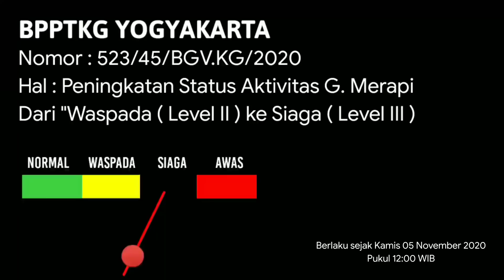ZOOM 1000X GUGURAN KE HULU KALI SAT MERAPI HARI INI || MERAPI TERKINI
Hii temen temen, pagi tadi saya masih menemukan guguran di puncak merapi, namun untuk luncuranya sekarang ke hulu kali sat, seperti apa videonya yuk langsung saja cekidot.

Untuk info aktivitas G. Merapi bisa langsung kunjungi Akun Resmi BPPTKG YOGYAKARTA.